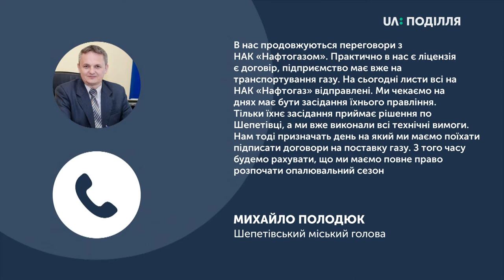5 будинків під’єднали до централізованого опалення в Шепетівці.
5 будинків під’єднали до централізованого опалення в Шепетівці. Про це повідомив Шепетівський міський голова Михайло Полодюк. Нагадаю, на період до 25 вересня теплопостачальна компанія «Шепетівка Енергоінвест», яка надавала послуги містянам, від’єднали 55 будинків від централізованого опалення. Михайло Полодюк каже: шепетівчан, які не мають можливості встановити індивідуальне опалення, підключать до централізованого. Додає, близько 100 тис грн потрібно взяти з міського бюджету, аби під’єднати решту будинків та покращити технічний стан їх опалювальної системи. Далі розповів про тимчасово прийнятий тариф.